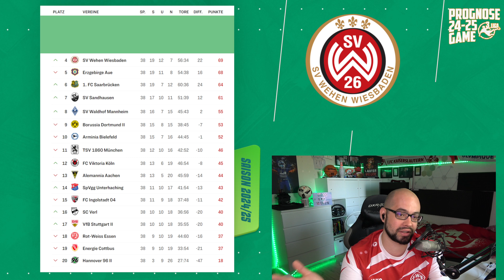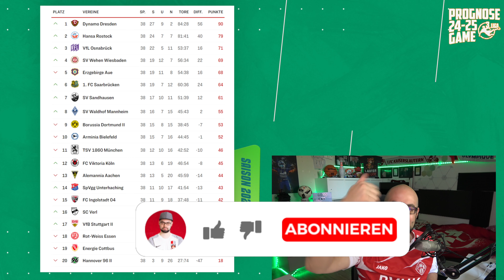Unglaubwürdige Überraschungen 😬 3.Liga Prognose Game | Saison 2024 25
Na was ging hier schon wieder ab beim 3. Liga Prognose Game?!

Musik Lizenz sind von:
♫ ENVATO - AudioJungle